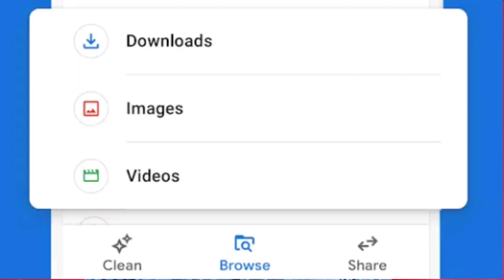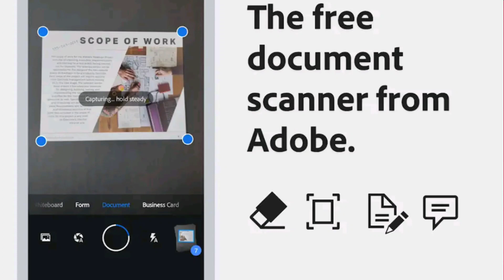Best Safe Alternetive Apps for Chinese Apps || Top 5 Chinese apps Alternetive || Tech Palash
Hello frnds aaj ki video mei meine aapko bataya hai ki aap apne phone mei se chinese apps hata kr unke best alternetive apps ko install kr skte h or saath hi yeh Chinese apps ki security se bhi bahut acche h toh please aap video ko poora jaroor dekhein and agr aapko pasand aaye toh isme like share and subscribe jaroor karien